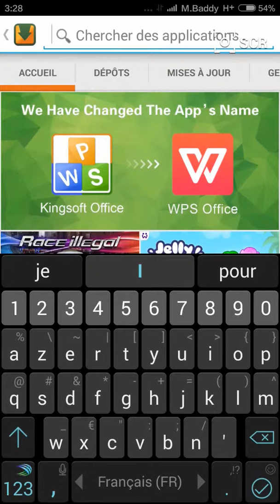Comment installer les applications payantes gratuitement [ANDROID]